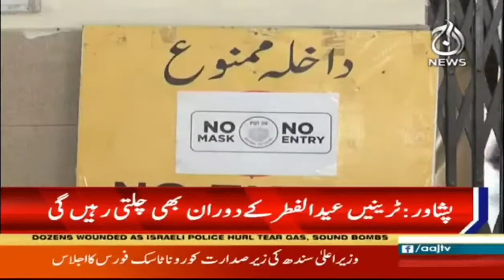Special trains for Eid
Report by @AzmRehman